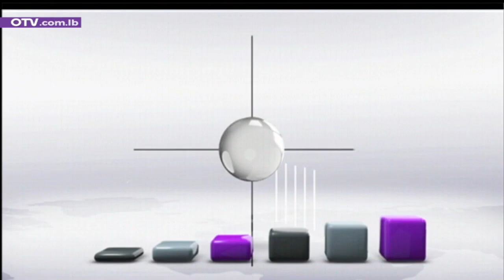أخبار الظهيرة - الإثنين 3 كانون الثاني 2022 مع غريس مخايل